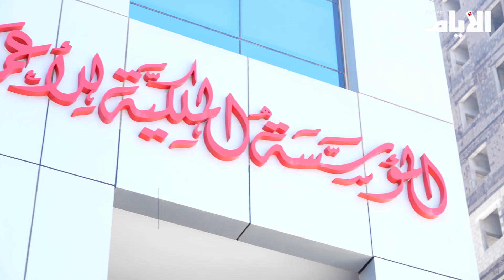على قلب واحد | زيارة بتلكو للمؤسسة الملكية للأعمال الإنسانية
كجزء من مبادرة "على قلب واحد"، فريق بتلكو التطوعي يزور المؤسسة الملكية للأعمال الإنسانية للتبرع بإسم البطلة نور ربيع.

 يمكنك التبرع الى المؤسسة الملكية للأعمال الإنسانية من خلال موقع المؤسسة او من خلال زيارة Batelco.com

As a part of the One Heart campaign, Batelco’s volunteering team visit the Royal Humanitarian Foundation to offer their donation under Noor Rabea’s name.

You can also donate to the Royal Humanitarian Foundation through their official website or Batelco.com